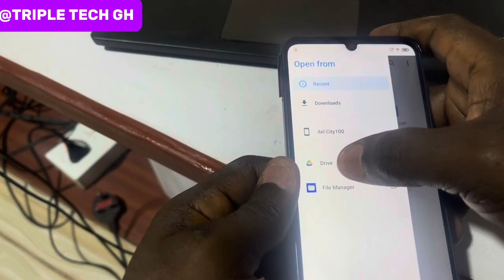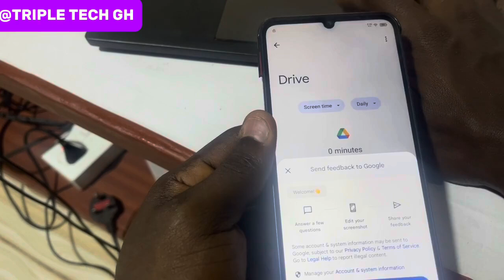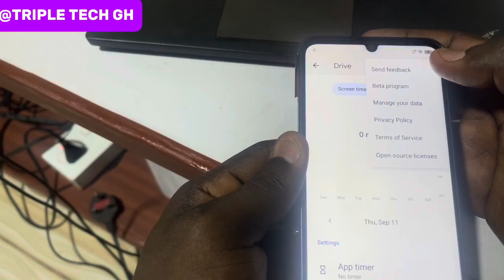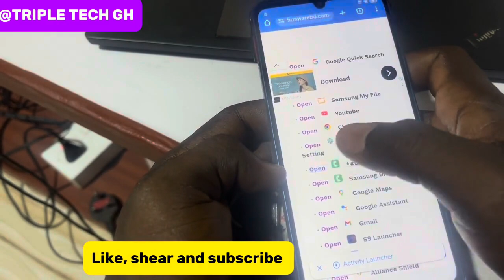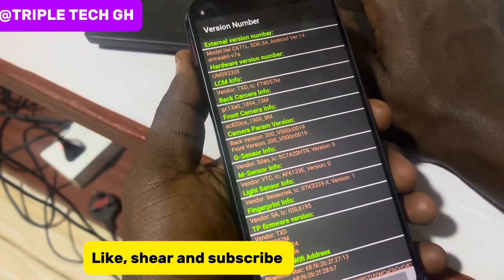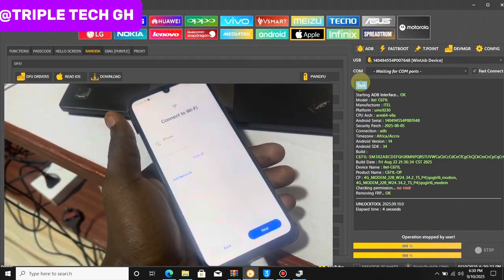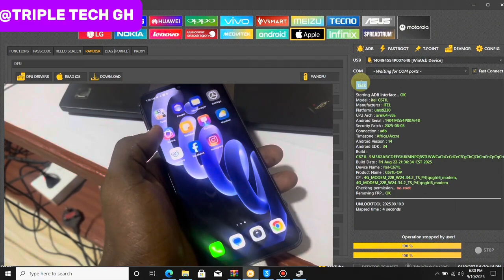Itel city 100 frp bypass unlocktool/ samfw free tool. Android 14.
Comment✍️,                         Shear⏭️

TECNO KM4 FRP BYPASS WITH FREE TOOL. Android 15 frp bypass. Tecno pop 10 frp bypass with hand 🤚

TECNO SPARK 20 ( KJ5 ) FRP BYPASS & HARD RESET WITH TSM TOOL PRO. ANDROID VERSION 13. 2025 update

TECNO CAMON 30 MDM / KG LOCK BYPASS BY TSM TOOL PRO. Android 14 bypass with one click

TECNO POP 9 ( KL4 ) FRP BYPASS ANDROID 14 WITH TSM TOOL PRO. NEW TOOL FOR ALL PHONES

FACTORY RESET ALL SAMSUNG MDM / KG ( A14, A05,A06, A16 ) LOCK FROM ODIN MODE USING TSM TOOL PRO

TECNO POP 9 ( KL4 ) HARD RESET WITH TSM TOOL PRO. ANDROID 14 FRP BYPASS TOOL 2025

Samsung A05s Hard Reset and FRP Bypass with TSM TOOL PRO. Android 14. Latest bit 8

TECNO POP 8 [ BG6m ] Hard Reset & FRP BYPASS WITH TSM TOOL PRO. Android 14 FRP bypass tool.